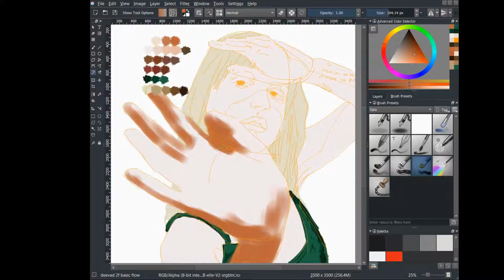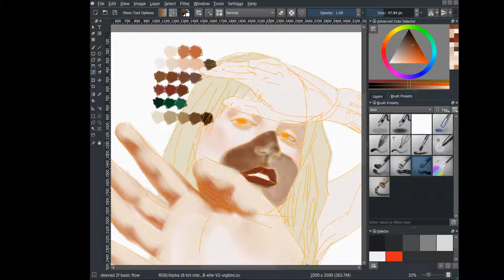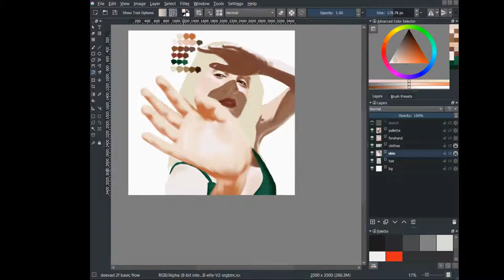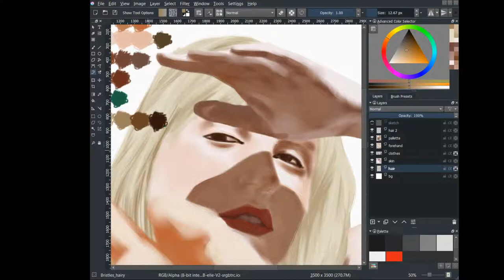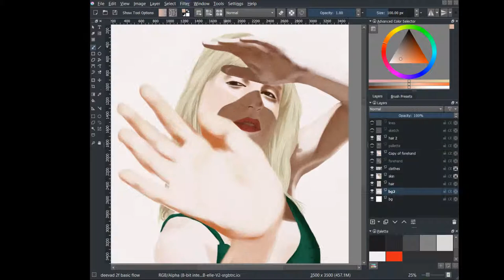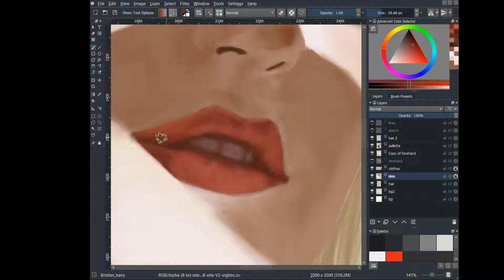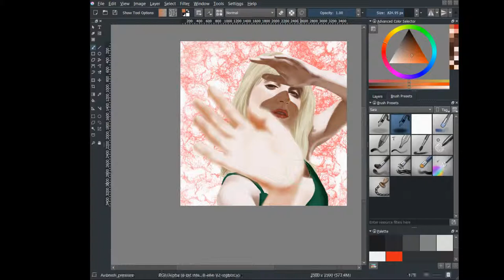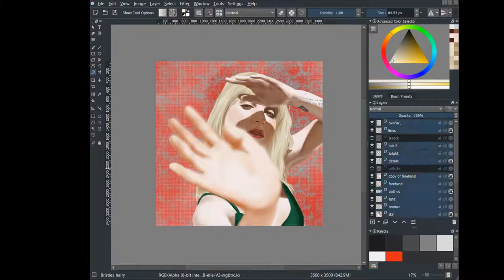'Hayley' Digital Speed painting by OPHANAP 2019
What I'm using currently:
Main Graphics Tablet
Starter/Backup Tablet
My Fav pencils
& as a variety pack
Mechanical Pencils
Graphite Pencils
Charcoal Pencils
Sketchbook A5
Sketchbook A4
Micron Fineliners

What I use to record and photograph my artwork:
Phone Camera Lenses
Light reflector
Rode Microphone
External Battery
External Hard Drive

Recommended Reading:
Figure Drawing Atelier: Lessons in the Classical Tradition
Color and Light - James Gurney Art
Figure Drawing for Artists: Making Every Mark Count
The 22 Immutable Laws Of Marketing